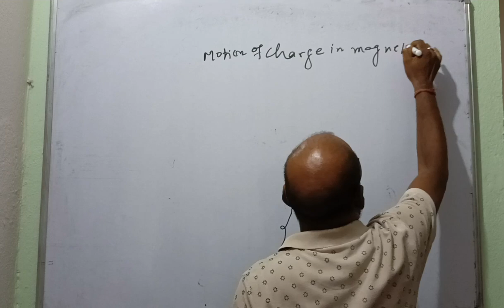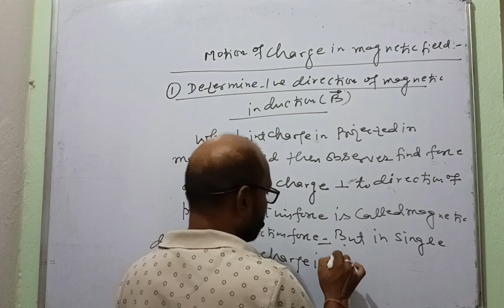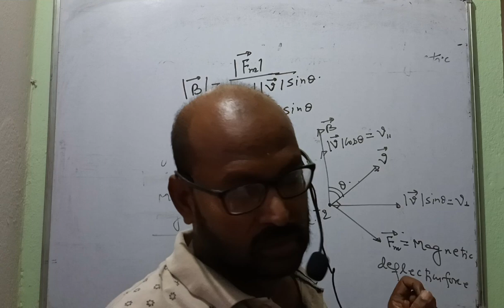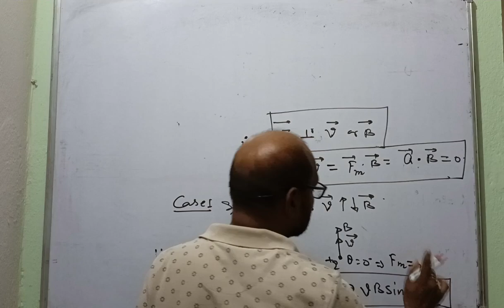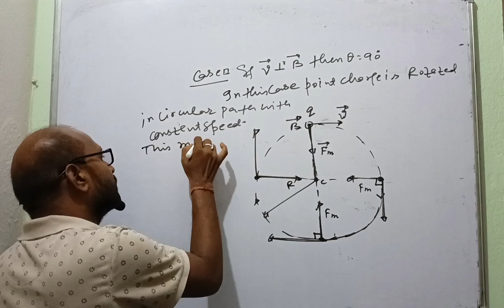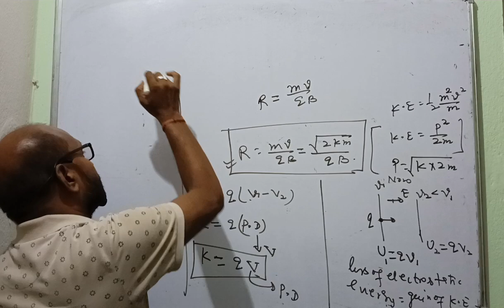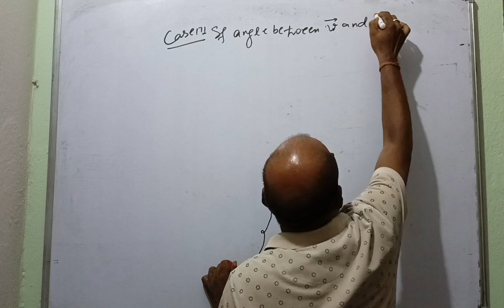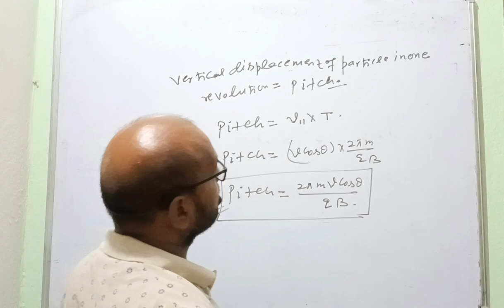Motion of Charge in Magnetic field | class12th | JEE | NEET